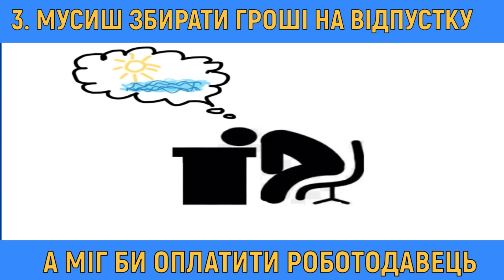Найкраще відео про незадекларовану працю — 2 місце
Проєкт ЄС-МОП у 2019 році підтримав конкурс соціальної реклами в номінації "Найкраще відео про незадекларовану працю".
Це відео отримало 2 місце.